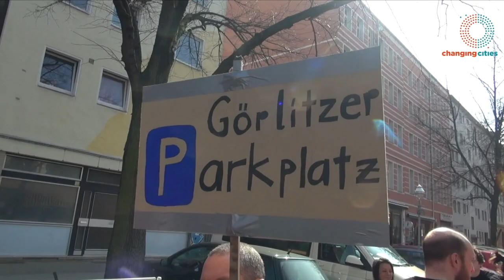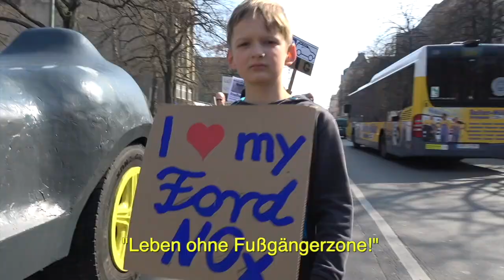Satire-Demo „Freie Fahrt im Wrangelkiez!“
Am 23. März 2019 demonstrierten die Autofreunde Friedrichshain-Kreuzberg für mehr und größere Parkplätze und den Umbau des Görlitzer Parks zu einem Großraumparkplatz, damit die wachsende Anzahl der immer größer werdenden Autos in der Stadt auch angemessenen Platz findet.

„Bremsen sind überbewertet“, findet Stefan P. von den Autofreunden Friedrichshain-Kreuzberg. „Kinder und Omas sind immer im Weg! Ich muss hier mit meinem SUV ungehindert durchfahren können und kann nicht ständig Rücksicht nehmen!“ Die Autofreunde Friedrichshain-Kreuzberg demonstrieren daher im Berliner Wrangelkiez für eine Ausweitung des knappen Straßen- und Parkraums. Gehwege sollten deutlich schmaler werden oder ganz rückgebaut werden und begrünte Höfe, Grünflächen und einzelne Wohnhäuser in Parkplätze bzw. Parkhäuser umgewandelt werden. „Das Recht auf ein Parkplatz ist unantastbar“, so Stefan P.

Die Aktion wurde vom Netzwerk Fahrradfreundliches Friedrichshain-Kreuzberg, ein Projekt von Changing Cities, durchgeführt.